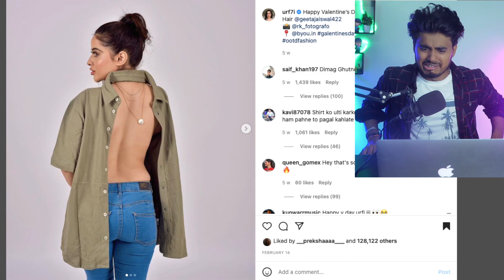Urfi Javed Is Cousin Of Ranveer Singh || Urfi Javed Instagram Reels Roast || ADRISHYA